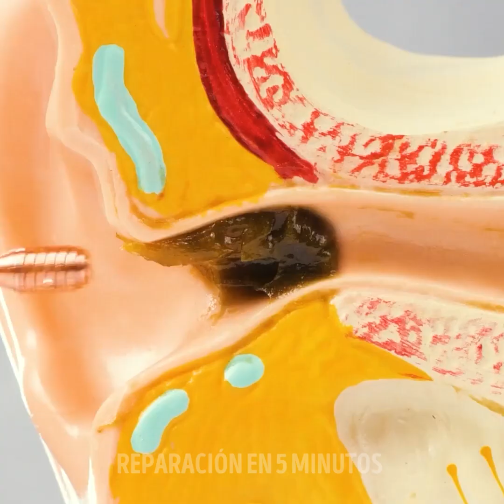Brillantes trucos y artilugios cotidianos que te encantarán